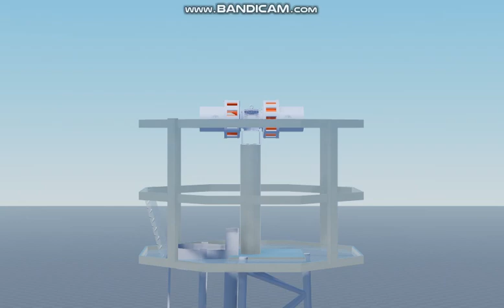Siren C Klaxon CS-8 siren test in roblox studio